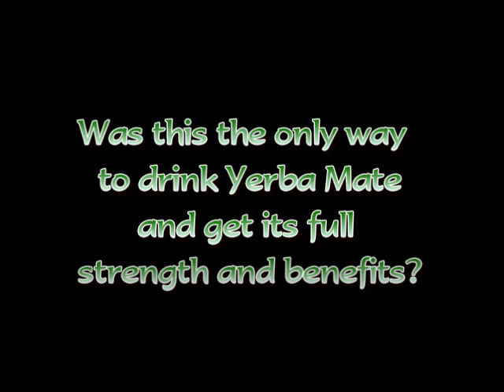Grooving on a Yerba Feeling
Yerba Mate tea has been a centuries old tradition, yet it is a new experience to many Americans.  This tea has beneficial health properties, including boosting energy and suppressing appetite, but one of the obstacles to enjoying it has been in the way it is served, with loose leaves and stems and powder proliferating the cup. A member of the holly family, it has a rich yet very bitter taste when served at full strength. In this video i talk a little bit about this, try yerba the traditional way, and demonstrate a far more palatable brewing technique which still retains its potency.